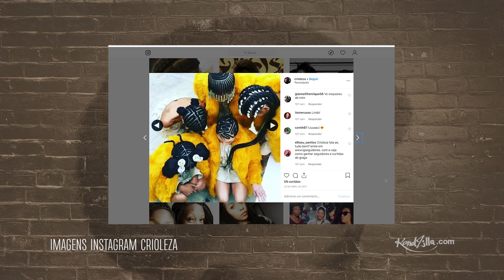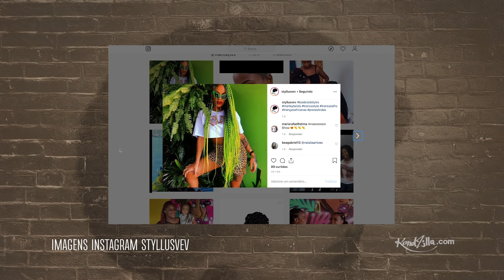Corte Certo - Autoestima e Empoderamento (KondZilla.com)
Os cortes e trabalhos feitos em cabelos crespos são cada vez mais comuns. Mulheres africanas representam suas culturas e empoderamento pelas tranças.  O segundo episódio da série Corte Certo, mostra como o cabelo pode mudar a auto-estima da mulher.